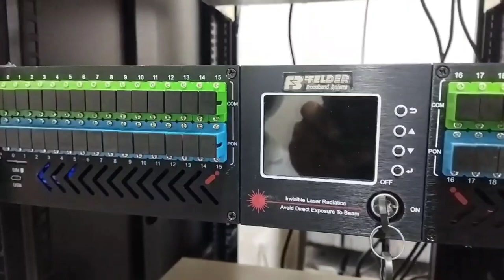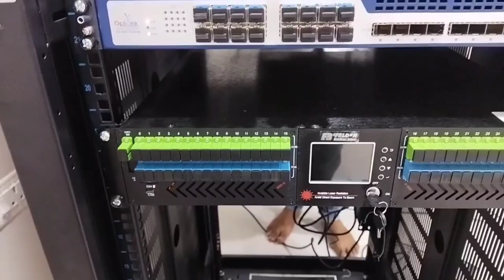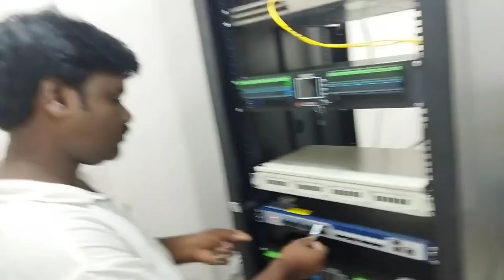Cable + internet controll room equipment over view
Cable & internet controll room materails & switches over view